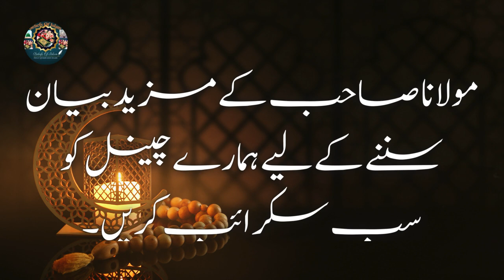Ramzan Main Biwi Ke Pass Jana Jaiz Hai ? |Maulana Tariq Jameel Ramadan Bayan